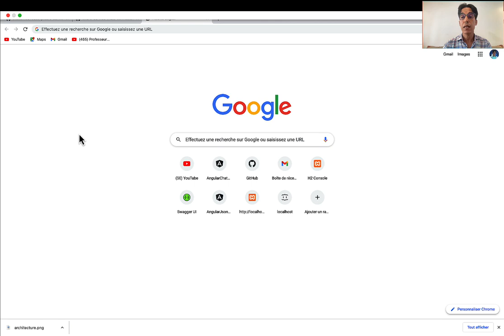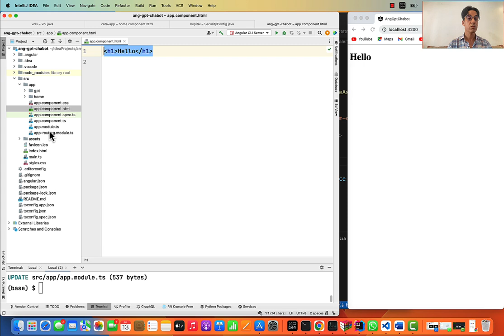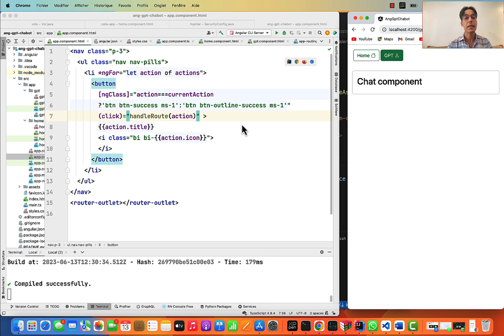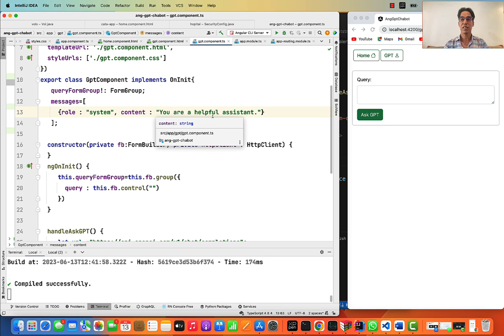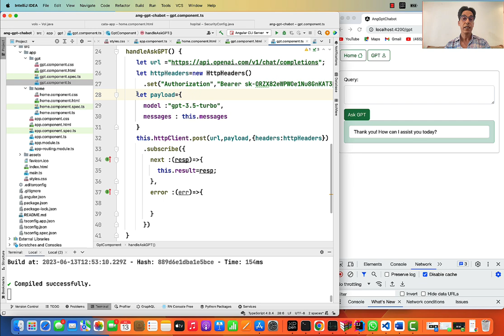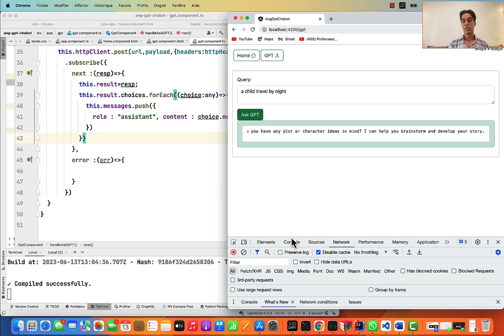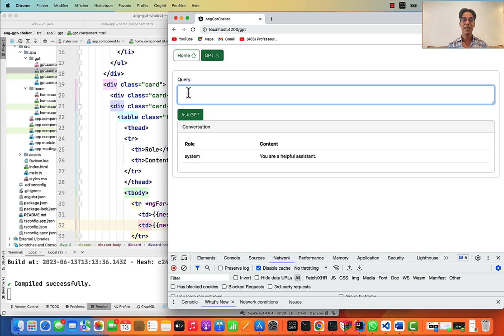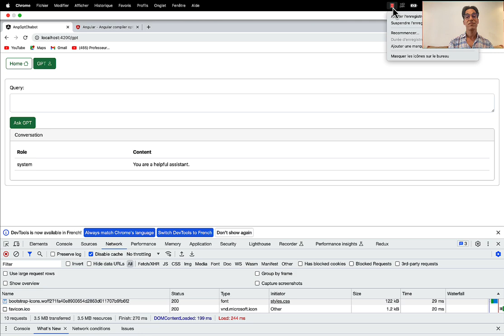Angular - Chat GPT API - How to Interact with ChatGPT API in Angular Application